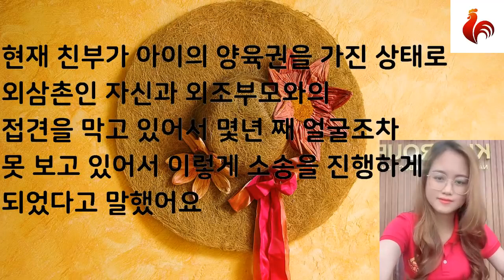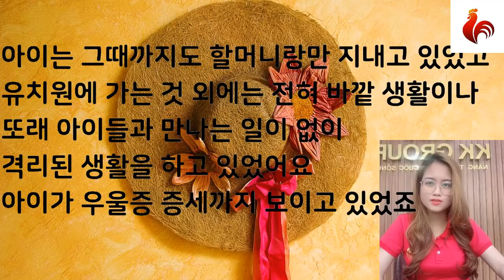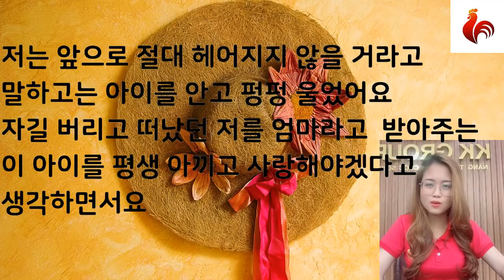사이다사연아래가 대단하네 물리치료 받다가 손길에 못 참고 벌떡사연시아버지장모님실화사연사연라디오라디오사연사이다 사연낭만캐스터 R